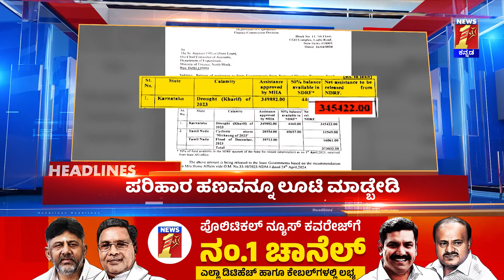News Headlines @3PM | 27-04-2024